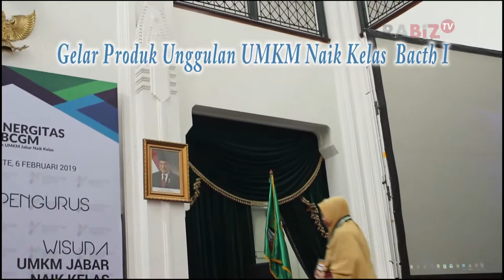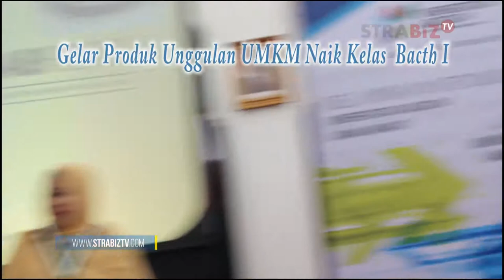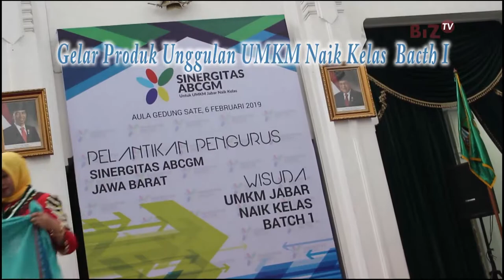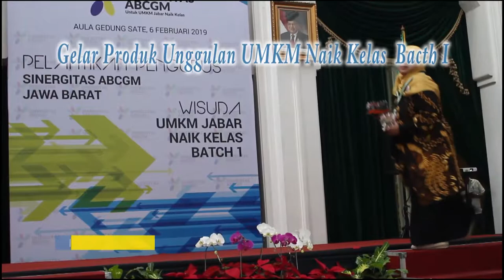ABCGM Wisuda Eps. 2